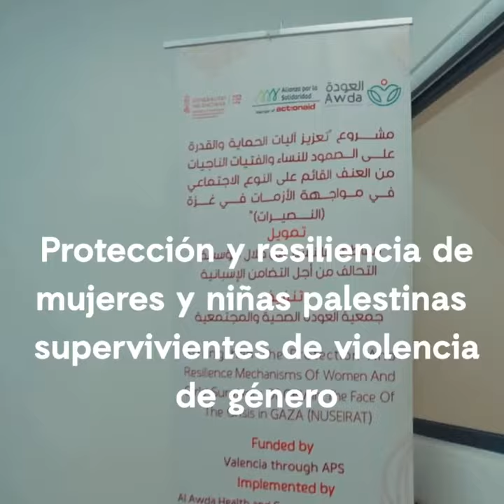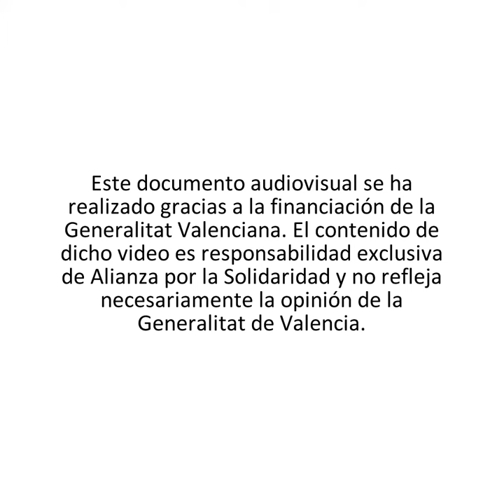Protección y resiliencia de mujeres y niñas palestinas supervivientes de violencia de género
Alianza por la Solidaridad-ActionAid en Palestina